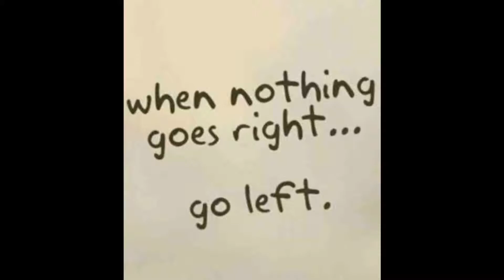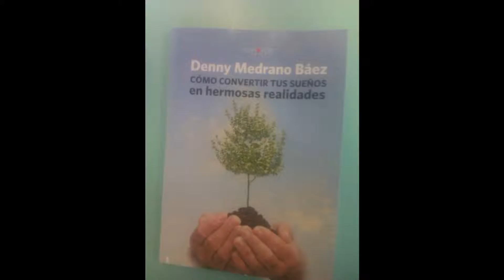Presentación de foto